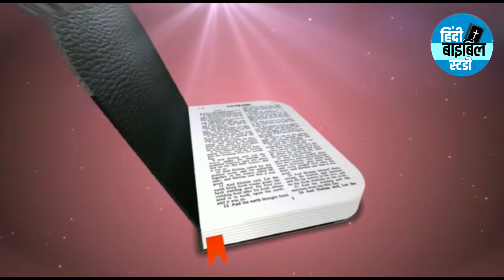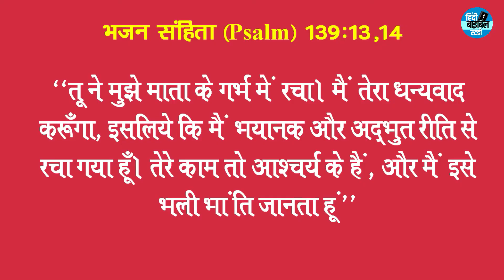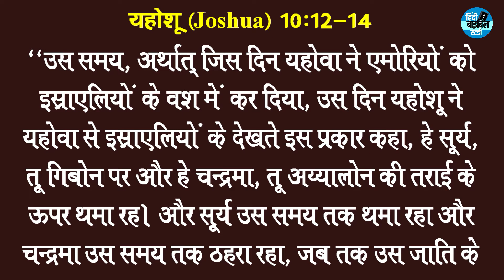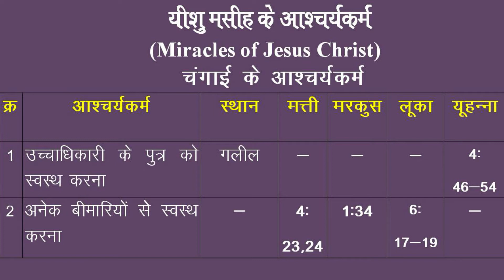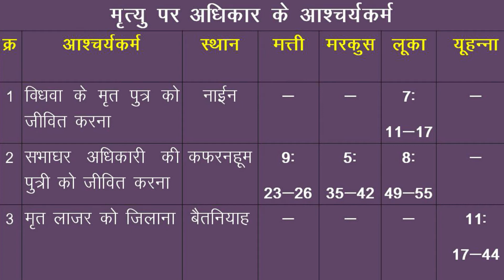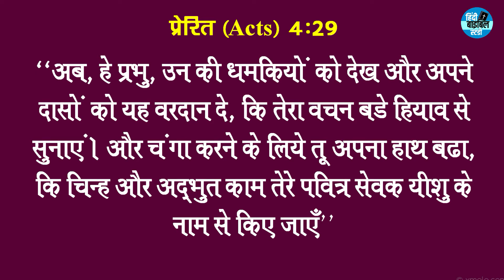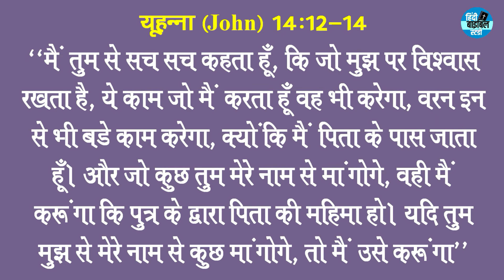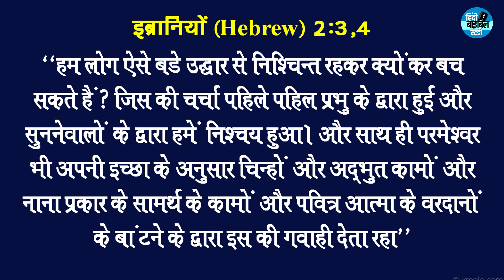चिन्ह और चमत्कार (भाग - 2 ) SIGNS & WONDERS (PART- 2)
इस वीडियो में बाइबिल में चिन्ह और चमत्कार के विषय में विस्तृत अध्ययन स्थित है वीडियो  में चिन्ह और चमत्कार की परिभाषा, साथ ही बाइबिल वर्णित चिन्हों और चमत्कारों के उदाहरण स्थित है इस विषय के अध्ययन से वर्तमान में दिखाए जा रहे चिन्हों और चमत्कारों को आप पहिचान पाएंगे कि वे परमेश्वर की ओर से है अथवा शैतान की ओर से है ? चिन्ह के विषय में विस्तृत अध्ययन के लिए इस वीडियो के प्ले लिस्ट में वीडियो देखिये चिन्ह और चमत्कार (भाग - 1) हमारे अन्य वीडियो देखने और  बाइबिल का' पुस्तकवार एवं बाइबिल में स्थित विभिन्न विषयों पर अध्ययन के लिए टाइप करें Hindi Bible Study Group